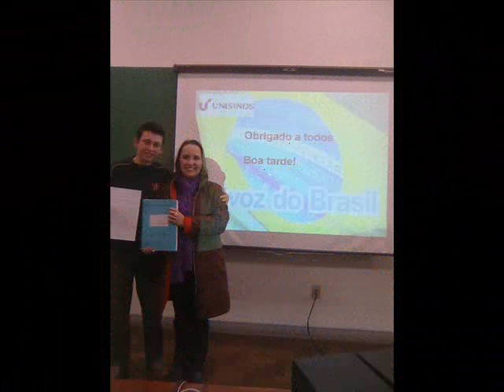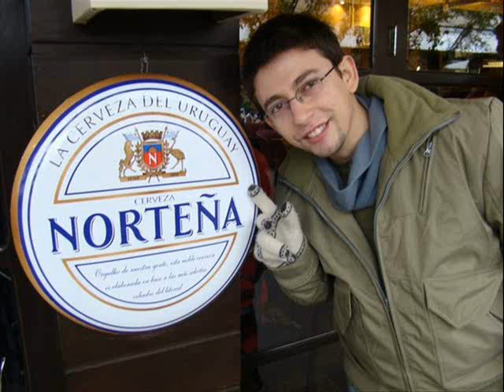Agradecimentos - Rodney Silva